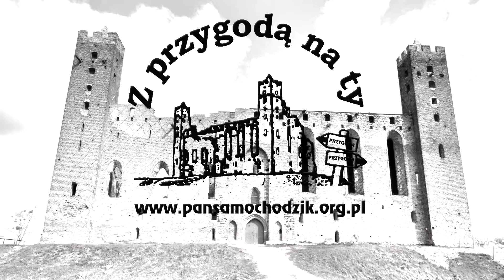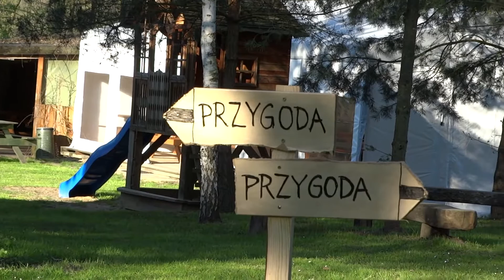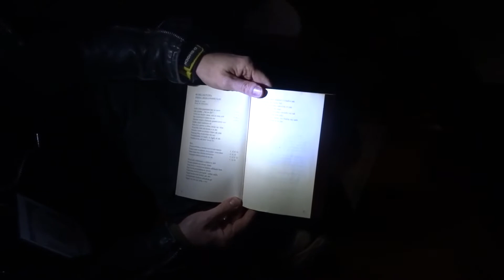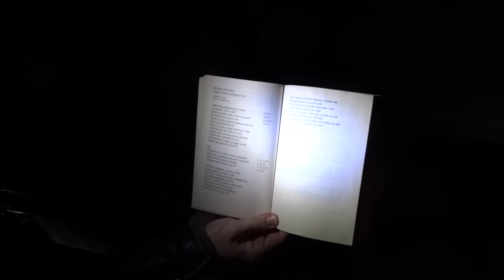XII Forowy Zlot odc 01 Wieczorne ognisko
XII Forowy Zlot Templariuszowy
Kortumowo 2017
28 kwietnia - 3 maja 2017r.